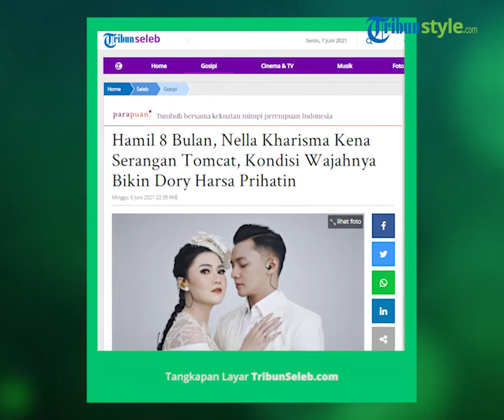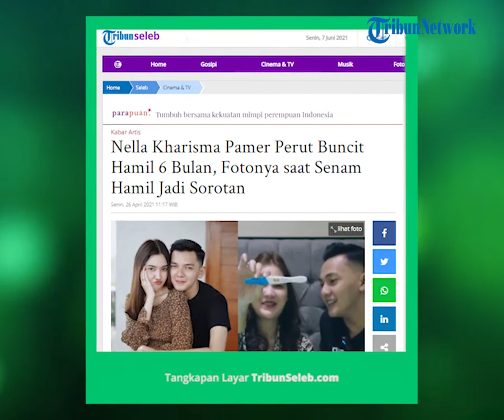Nella Kharisma Kena Serangan Tomcat saat Hamil 8 Bulan, Dory Harsa Prihatin dengan Kondisi Istrinya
TRIBUNNEWS.COM - Nella Kharisma dan suaminya, Dory Harsa, menantikan anak pertama mereka.

Saat ini biduan yang beken lewat tembang Jaran Goyang tersebut hamil tua. Usia kandunganya, yakni 8 bulan.

Namun, saat ini Nella Kharisma punya masalah kesehatan.

Hal itu diketahui dari unggahan Instagram pribadinya Nella dan sang suami.

Pada unggahannya, Nella Kharisma memperlihatkan wajahnya yang dipenuhi bercak merah di bagian pipi.

Ternyata, bercak merah itu diakibatkan serangan serangga berjenis serangga tomcat.

Hal ini lantaran Nella Kharisma menemukan tomcat yang sudah mati di daerah kamar tidurnya.

Ia dan Dorry Harsa pun sigap membersihkan area kamar tidur untuk menghilangkan tomcat tersebut.

"Siang tadi, dibantu oleh bapak @doryharsa. Kami adalah team pembasmi tomcat," tulis Nella Kharisma.

Sementara di unggahan Dory Harsa, mantan penabuh kendang Didi Kempot ini juga menunjukkan wajah sang istri.

Ia mendoakan agar wajah Nella Kharisma segera kembali seperti semula.

"Lekas sembuh bumilku @nellakharisma," tulis Dory Harsa dengan emoji sedih. (*)

Artikel ini telah tayang di Tribunnews.com dengan judul Hamil 8 Bulan, Nella Kharisma Kena Serangan Tomcat, Kondisi Wajahnya Bikin Dory Harsa Prihatin,